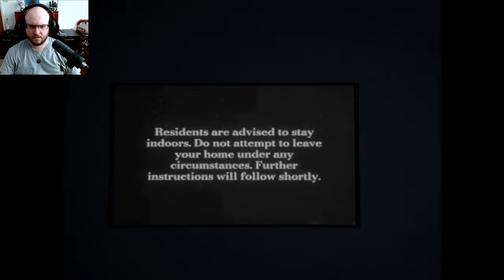Trapped in a Nightmare: Delirium Horror Gameplay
👁‍🗨Dive into the terrifying world of Delirium, a psychological horror game where reality twists and turns around you. Can I escape this ever-changing room, or will I succumb to the madness? Watch and find out!